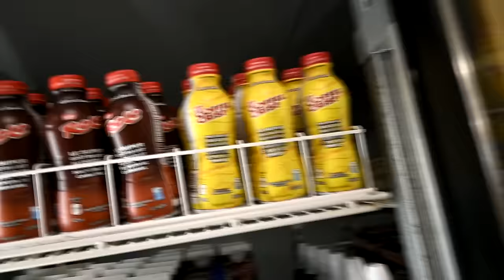Why Is My Horse Unhappy?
DaybyDayVlogs
110 North Front Street - A3,
Suite #213
Belleville, Ontario, K8P 0A6
Canada